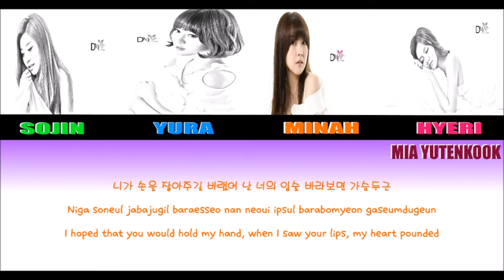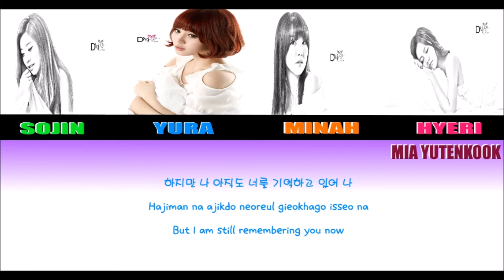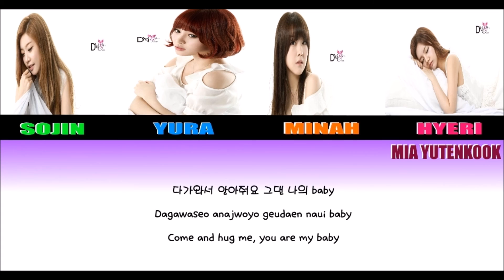Girl's Day - Don't Forget Me Lyrics [HAN/ROM/ENG]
Want me to make more videos like this? I take requests!

NOTE: I don't know whether the high notes in the second chorus are Sojin are not, I guessed it was because obviously she's sang high notes in Expectation, and Minah was singing the chorus (it might be her high notes though). Please correct me if I got this wrong!

I probably won't be able to upload on weekdays unless it's on days where I'm not in school, uploading makes my wifi connection play up and that annoys my mum sometimes when the internet won't work for her (which I totally understand - not sarcasm :D). Sorry about that!